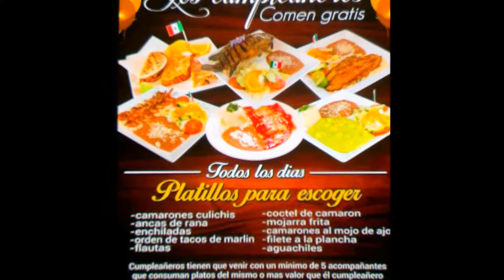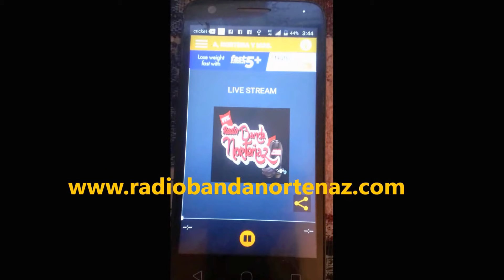New El Suplemento Revista Promotions with RBN Digital Print/Radio Media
New Digital Print/Radio Media launch with 'El Suplemento Revista' for Bi-Lingual Hispanic Markets with Distribution areas like Los Angeles, CA, Las Vegas, NV & Argentina with 24k Hard Copies, 73k Online Readers will now be Networking with RBN Radio Banda Nortenaz INFO: 818/406-1291